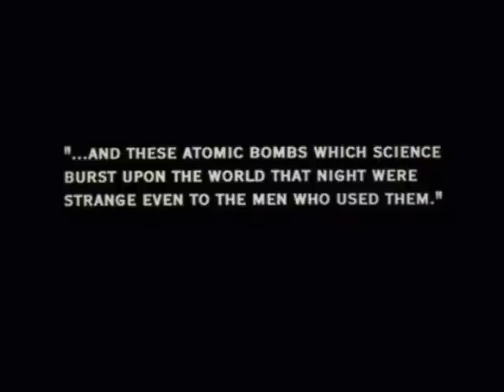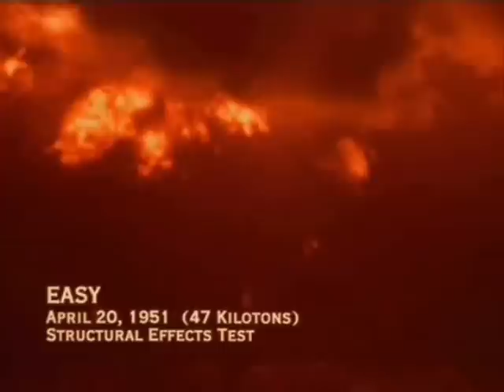Race to Destruction part 1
this is where million and millions are spent, while millions of people don´t have where to sleep or what to eat.